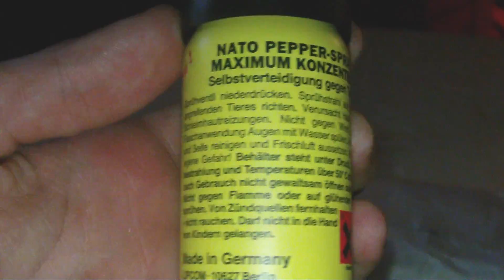Unboxing | Boxer steel, kasr, obušek | Stříbrná je super | CZ/HD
Obchod (je tam sada vsech tri veci v jednom)

Dnes tady mám Unboxing na sadu obranných prostředků. Ten ocelový boxer je opravdu silný a zvyšuje ránu až 3x. Obušek je taky výborný na obranu. Já to budu především používat do videí ;).